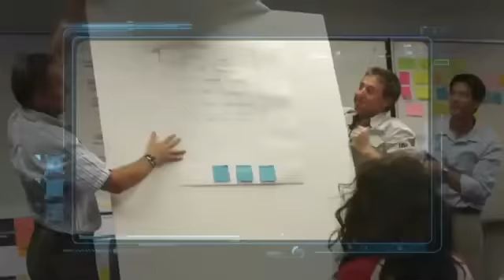Flights to Hong Kong: In For The Long Haul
Whether it's flights to Hong Kong or flights to your city, get an insider's view of Air New Zealand's journey to achieve their stunning inflight experience off the ground. They definitely raised the bar for the long haul flight experience.